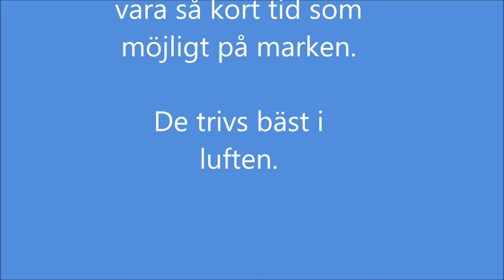Turn around Umeå Airport